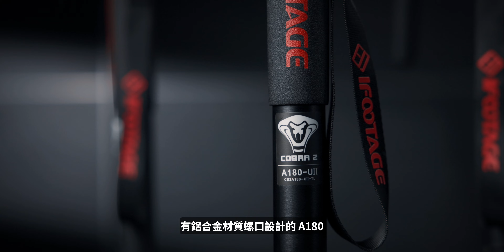獨腳架還有什麼可升級的？全新印跡 iFootage Cobra 三代來了！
產品：獨腳架
品牌：Cobra 3 系列